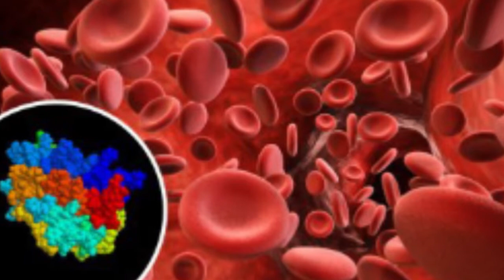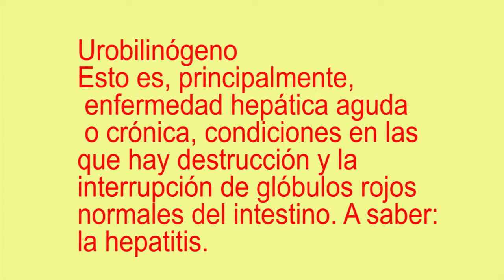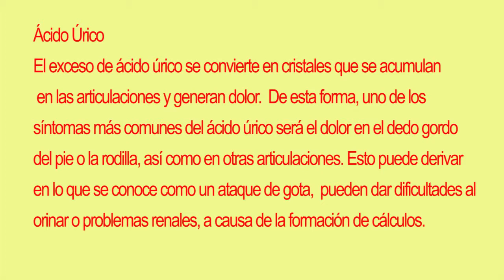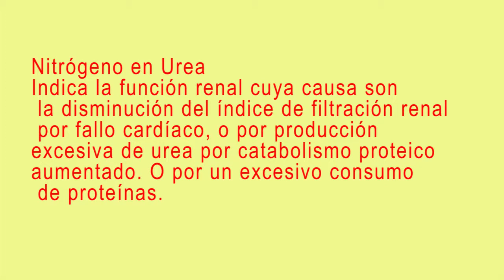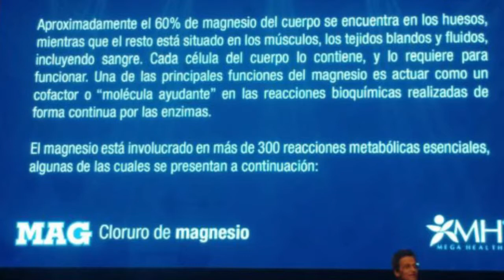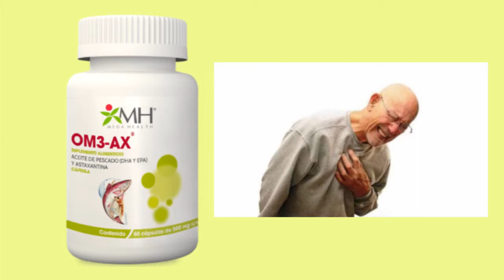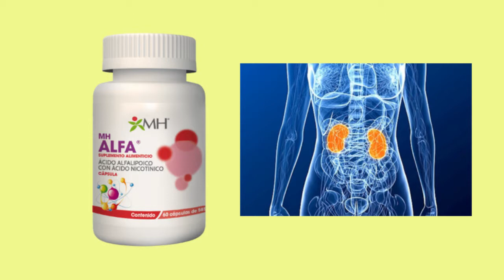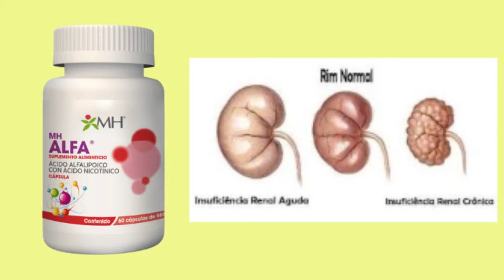QUANTUM 6 FUNCION RENAL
Interpretación y tratamiento para mejorar la salud de tus riñones.